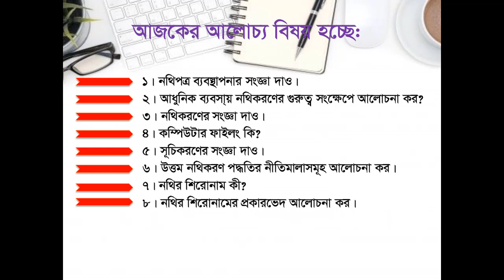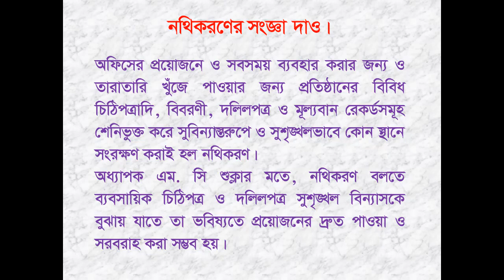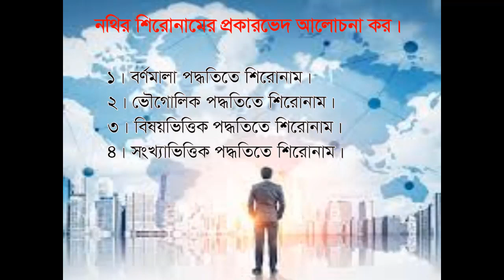Office Management 2 = Class 6